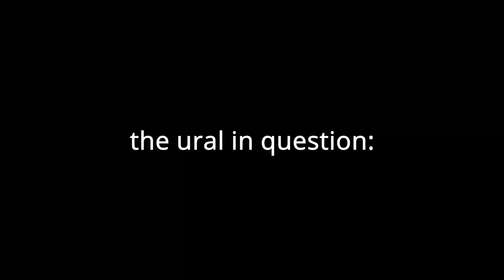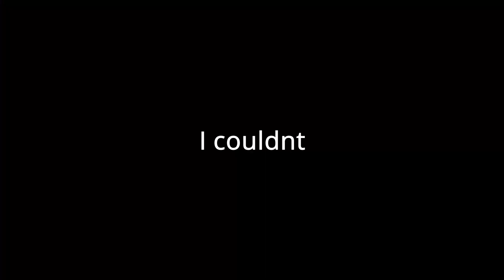Apocalypse Rising content #8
zerging is easy

0:00 start
0:23 Super Mario sunshine (mario ost)
3:19: smakr;le
3:56 Sweet Sweet Canyon (mario ost)
5:54 Fatal Flaw (Brigador OST)